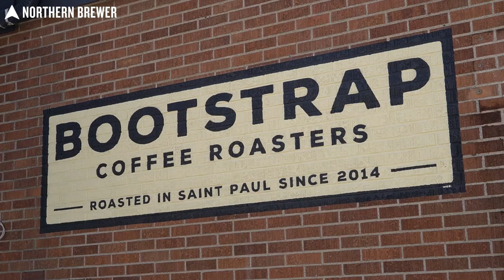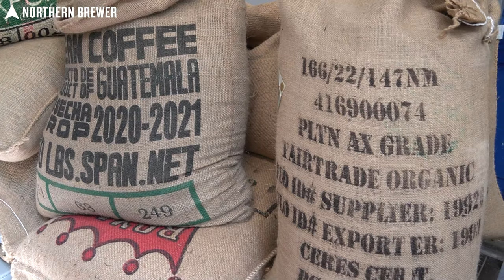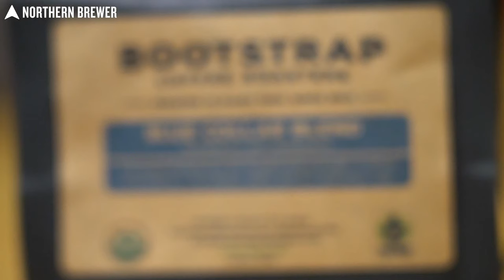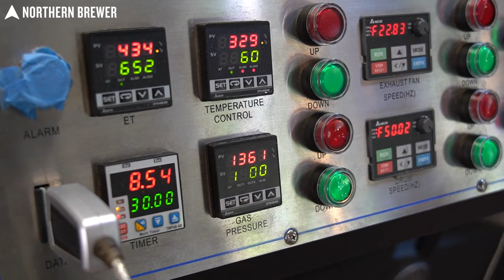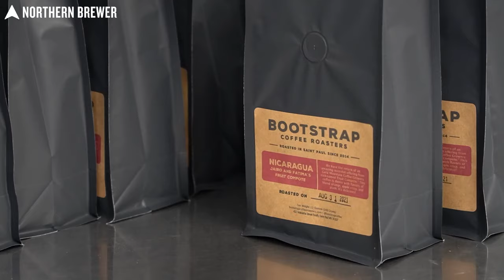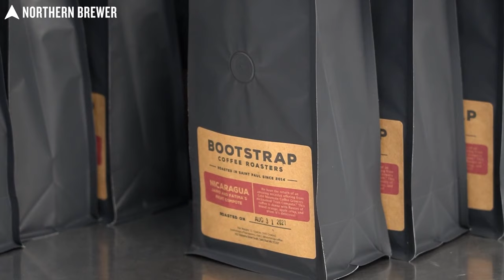Bootstrap Coffee Roasters | High Quality Coffee for Top-Notch Coffee Beers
Northern Brewer is proud to partner with Backstory Coffee Roasters (formerly Bootstrap Coffee Roasters) to provide high-quality coffee for coffee beer recipe kits including Blue Collar Coffee Stout. Backstory prides itself on working closely with growers from around the work to source unique coffee beans and roasting them to flavorful perfect at their small roastery in Saint Paul, MN. Those are the well-cared for beans that you will find in our beer kits. In this video, Backstory owner Micah Svejda and roaster Marco Carrera tell us more about their coffee philosophy and process.